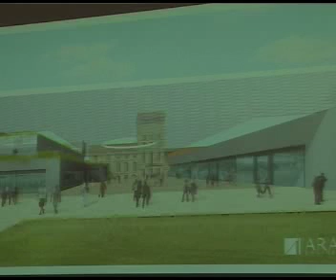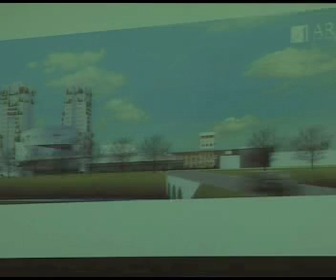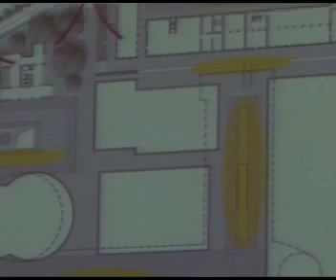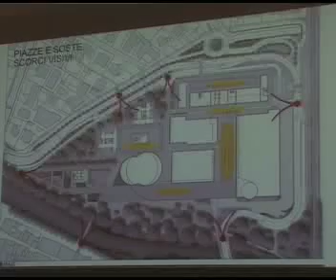Foligno, ex zuccherificio Sviluppo del progetto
Foligno sarà città del futuro, ecco nuovo progetto Coop Centro Italia per l'ex zuccherificio